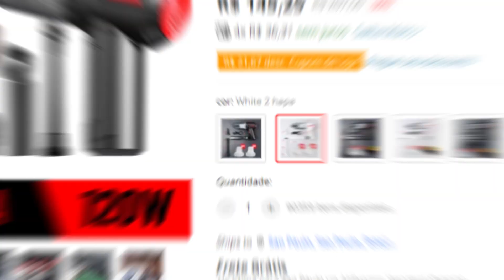Aspirador e Soprador de Pó do ALIEXPRESS para Limpeza do PC!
Aspirador de Pó

🖥️ Configuração do MEU PC:

Placa Mãe
Monitor Principal
Memória Ram

🖱️Periféricos do Meu PC:

Fone Intra